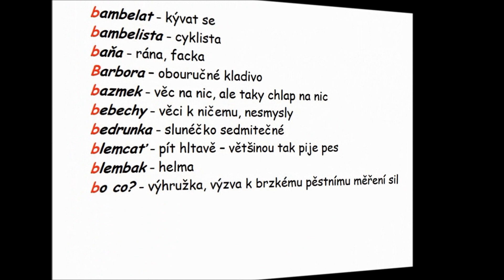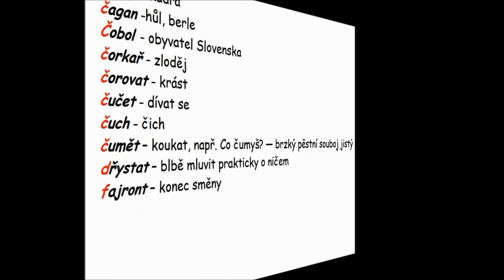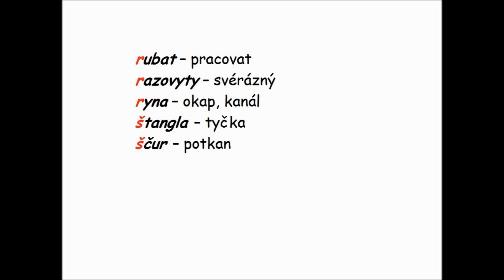Slovník ostravštiny aneb ostravsky snadno a rychle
Slovník ostravštiny aneb ostravsky snadno a rychle. Ostrava. Ostravský slang.

aji - také, taky
bo - protože
kaj - kde, kam
ajzboňak - železničář
aksna -- školní aktovka
almara -- skříň, prostorově objemné děvče
Antek - Polák
baba - žena, dívka
bagr - lžíce
bagrovat -- jíst
bambelat - kývat se
bambelista - cyklista
baňa - rána, facka
Barbora -- obouručné kladivo
bazmek - věc na nic, ale taky chlap na nic
bebechy - věci k ničemu, nesmysly
bedrunka - slunéčko sedmitečné
blemcať - pít hltavě -- většinou tak pije pes
blembak - helma
bo co? - výhružka vážná, výzva k pěstnímu měření sil
bravek - vepř, prase
brutvan - pekáč (zkomoleno z německého brotpfanne)
břuch - břicho rozměrů nadměrných; také ale břicho obecně
bulat -- chodit za školu, nebo nepřijít do práce, taky bulat se ve významu být na padnutí kupříkladu v podnapilém stavu
buntek, také puntek -- zip na kaťatech, kalhotech
buty - boty
calovat -platit
cap -- kozel, ale taky starý chlap
cyp -- nadávka, původně pomocník horníka, hornický učeň -- nikdo v republice to neumí správě vyslovit, takže pokud nejste z Ostravy tak to nezkoušejte. každý to hned pozná
Cyp - Pražák
cimprcampr - věc na kousky rozbitá, na sračky
cimra - pokoj
cypaty -- na nic
robyš? - co děláš?
cukle -- domácí obuv, pantofle
cumel- dudlík
cycky - ňadra
čagan -hůl, berle
Čobol - obyvatel Slovenska
čorkař - zloděj
čorovat - krást
čučet - dívat se
čuch - čich
čumět -- koukat, např. Co čumyš? — brzký pěstní souboj jistý
dřystat -- blbě mluvit prakticky o ničem
fajront -- konec směny
chalovat -- jíst
havyř -- horník
kobzol -- brambor
partyja -- parta
pyzda -- blbka, kráva
Pšonek - Polák
rachota -- fabrika, práce
rubat -- pracovat
razovyty -- svérázný
ryna -- okap, kanál
štangla -- tyčka
ščur -- potkan
Zduř! - ahoj